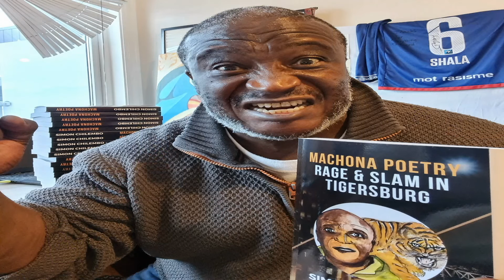𝗦𝗢𝗨𝗧𝗛 𝗔𝗙𝗥𝗜𝗖𝗔 𝘀𝗼𝗹𝗱 𝗔𝗚𝗔𝗜𝗡! 𝗥𝗔𝗜𝗡𝗕𝗢𝗪 𝗕𝗥𝗢𝗔𝗗𝗕𝗔𝗡𝗗 𝗶𝘀 𝘁𝗵𝗲 𝗣𝗥𝗢𝗙𝗜𝗧 ... 𝗪𝗲𝗹𝗰𝗼𝗺𝗲 𝗛𝗢𝗠𝗘, 𝗔𝗳𝗿𝗶𝗰𝗮! - 𝗔 𝗣𝗼𝗲𝗺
𝐑𝐀𝐈𝐍𝐁𝐎𝐖 𝐁𝐑𝐎𝐀𝐃𝐁𝐀𝐍𝐃
Traitor Mandela
Chillax
Twenty-seven years in prison
Apartheid venom
Fails to corrode his bones
𝘐𝘢𝘱𝘢𝘳𝘵𝘩𝘦𝘪𝘥 𝘢𝘪𝘵𝘩𝘦𝘵𝘩𝘪 𝘪𝘴𝘪𝘟𝘩𝘰𝘴𝘢
𝘈𝘪𝘺𝘢𝘻𝘪 𝘶𝘬𝘶𝘵𝘩𝘪
𝘈𝘪𝘨𝘰𝘣𝘦𝘬𝘪 𝘭𝘦 𝘯𝘵𝘴𝘪𝘮𝘣𝘪
Robben Island
Made the man
On the one hand
Broke the man’ soul
On the other
Threw his boxing gloves
To the sea lions
Chillax ashore

Gather no weeds
Hammer away rocks
Abound on the island
Protective gear
A remote idea

Rock chips and dust
Mess your eyes up
You can’t cry freedom
You can’t see
When you couldn’t care
About
Carving freedom out of stone
Clog your nostrils up
You can’t smell
Misery of the people

In as much as
Post-Mandela’s death
People can’t smell Corona
That way it can’t be real
And the people continue
To die like flies
Mandela’s
Liberation of
The people of
Mzansi is fake
Fo sho
This is the land
Mandela sold away to
White man’s burden
Legacy perpetrators
They call them
White Monopoly Capital buffoons
To whom
Gupta brothers
Came’n added
Colour’n spice
’n pocketed
Mandela’ sellout inheritors
Dazed in 𝘢𝘨𝘢𝘳𝘣𝘢𝘵𝘵𝘪 smoke clouds
When you thought
Weed was  bad
Eroding
Mzansi land
Left, right and centre
Fo sho
With their cupidity machines
Thinking that
Gravy train
Conspicuous consumption symbols
Ferrari and Maserati
Exhaust polenta to
The people of Mzansi for sho

Meanwhile
Maybach leverages mortuaries
Competing for corpses
Around Mzansi fo sho
Some corpses dappered in
Johann Rupert’s
Jewellery empire vanity chains
Stones upon which studded
Wouldn’t feed even
Insects and worms
As is the nature of stones
Who knows that better than
Northern deserts’ pyramids

Perhaps
We should all head south
Go detox
White man’s burden faeces
On Robben Island
For the illusive redemption of
Africa burning
In self-perpetuatory
White man’s burden
Transgenerational trauma
Self-annihilatory black curse

Some look up to
The Pyramids of Egypt
Findings in
The bowels of which
Only confirm
Our once upon a time grandeur
That’s all

Non-revolutionary
Static pride
In ancient times
Disconnected
With realities of our times
Just keeps us sinking
Beneath our rivers
In the age of
Global warming
Of not Mandela’s doing
The Nile shall
Swallow the pyramids
When the pyramids’re gone

The Congo shall
Flood the belly of Africa
Someday
Who’ll be left to say anything
Whoever’ll be looking
To find Lumumba’s bones floating around
Shall be doing so in vain

The Zambezi is coming
The Kariba Dam’s already
Getting weary
What you gon’ do
When Sharon Stone’s
King Solomon’s mines are gone
Wake up
Dude
Put seventy
University
Degrees
To good us for once
For goodness’ sake
It’s okay
The Greenback’s on the streets
Mzansi Rand’ still
Real money fo sho
Got Mandela’s face
On it, 𝘯𝘦𝘩
𝘞𝘢𝘵𝘩𝘪
𝘗𝘢𝘮𝘣𝘦𝘳𝘪 𝘯𝘦 𝘯𝘵𝘰𝘯𝘵𝘰𝘯𝘪
𝘜𝘮𝘵𝘶
(𝘖𝘩, 𝘵𝘩𝘪𝘹𝘰, 𝘣𝘢𝘸𝘰, 𝘕𝘬𝘰𝘴𝘪 𝘴𝘪𝘬𝘦𝘭𝘦𝘭𝘢!)

Revolutionary Africa
Been at war
With itself from during
Anti-colonial struggle days
Civil wars continued upon
Independence attainment
Free at last to play out
White man’s burden
Transgenerational trauma
Self-annihilatory black curse games

Freedom is a relative state
In all African states
Basest result of state dysfunctionality
In Africa
As elsewhere
Is a constant
Tyrants everywhere
Including America
Staying alive
Feeding on
Murder in all its execution variabilities
Survivors rot in jail
People endure suffering
In all its construction variables
People dream of life-supportive
Freedoms elsewhere

Since Mandela’s
Betrayal of
The African self-determination cause
Twenty-seven years ago
Mzansi fo sho
Has yet
To degenerate to levels
Of truly liberated
Free Mother Africa
Making a mockery of
Pan-Africanist dreams

When free Mother Africa’s people
Give up on the miseries
Of their tyrannical
Genocidal
War-torn lands
Of once upon a time
Ancient Mega Star Warrior Kings
As accessible to today as
The horizon of history
Choose to rather not
Get roasted walking the Sahara
Drown treading the Mediterranean
There’s a rainbow broadband
Linking the poles of Africa
From the Atlas to the Cape
Making a joke of
Cecil Rhode’s Cape-to-Cairo
Highway dream
ＥＮＤ
©Simon Chilembo 28/12-2021